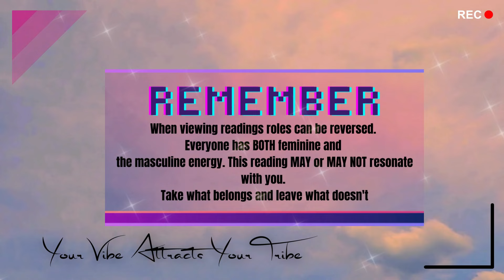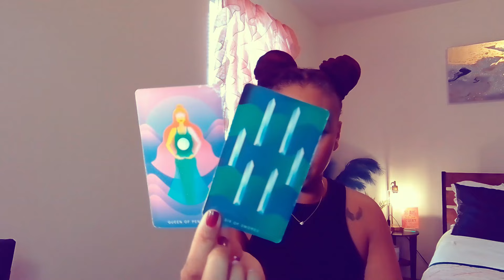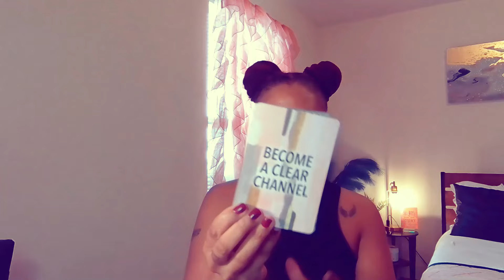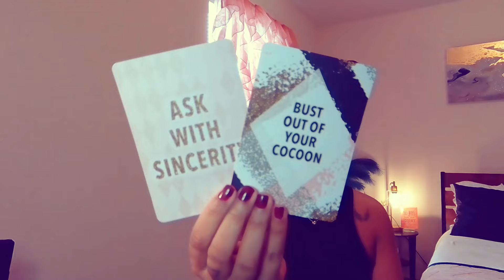BRAGGING ON YOUR DOWNFALL BACKFIRED AND RESULTED IN YOUR VINDICATION